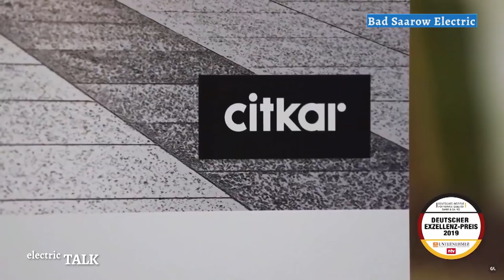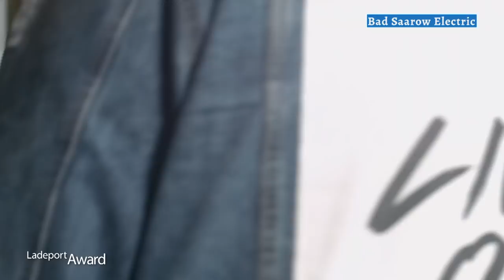Ladeport Award & Aussteller Bad Saarow electric | Programm zweiter Teil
Die Elektromobilitätsveranstaltung "Bad Saarow Electric" bot viele Interviews und spannende Gespräche.

Dies ist der LIVE Mitschnitt der zweiten Tageshälfte bei der sowohl Aussteller Zum Thema Elektromobilität sprachen als auch der erste Ladeport Award verliehen wurde.

00:00:00 Intro
00:00:56 Mark Anstötz, Porsche
00:07:19 Andreas Zurwehme, eRockit
00:25:01 Alexander Sohl, ME Energy
00:41:03 Annett Ströer & TESLAOLLI
00:54:55 Maik Lukowsky, VW Gruppe Erkner
01:15:13 Jonas Kremer, Citkar Loadster
01:30:00 Frank Seroka, Autohaus Müller - Hyundai & Ford
01:47:03 Christopher Adam, GOVECS
02:01:04 Ladeport Award Verleihung
02:12:21 Endcard

Vielen Dank an Michael Tobias, Veranstalter und an Uwe Strecker, Human Broadcast sowie Martin Müller, Aerovision Broadcast für die Unterstützung